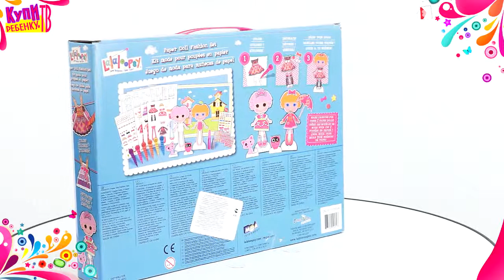Lalaloopsy Набор с картонными куклами 52530